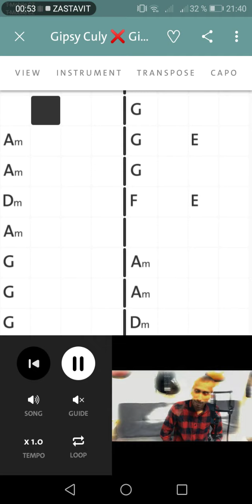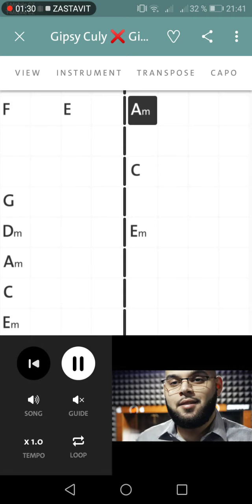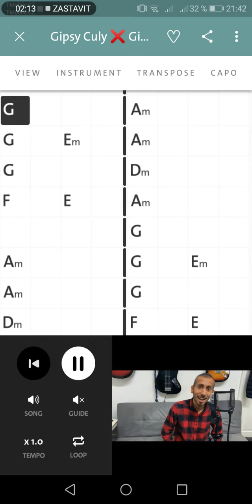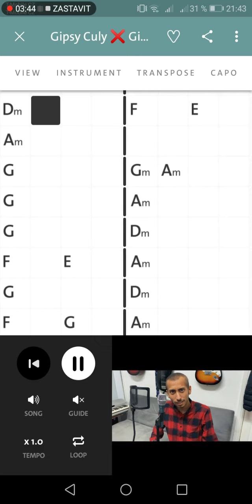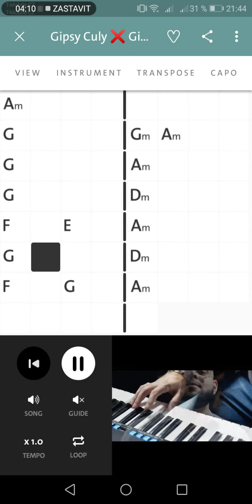Gipsy culy našunav [AKORDY]